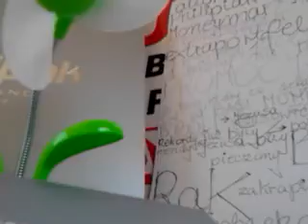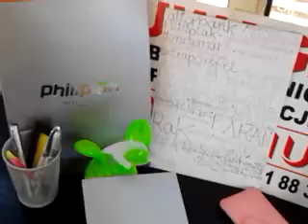video 2016 12 20 14 56 26////CONCHITA RADIO EXTRA